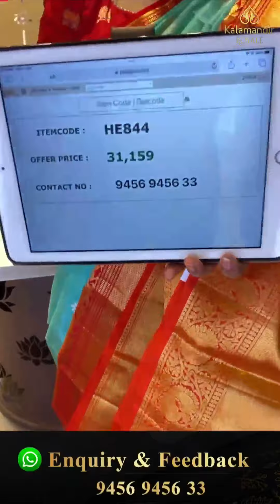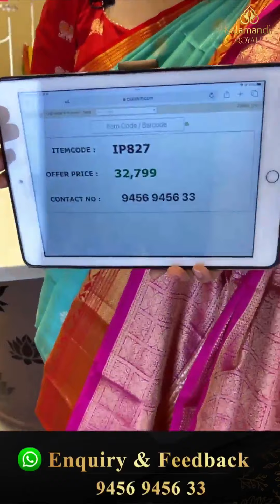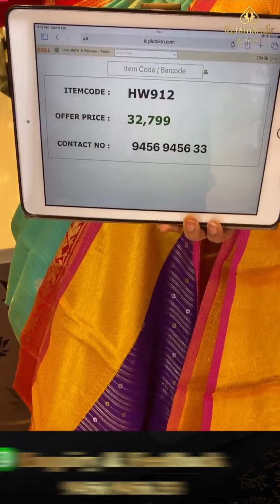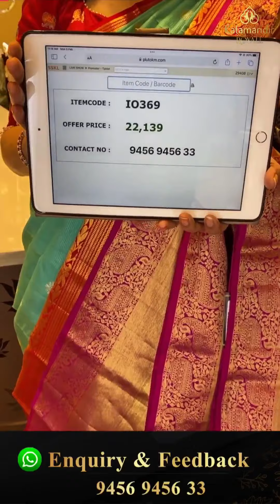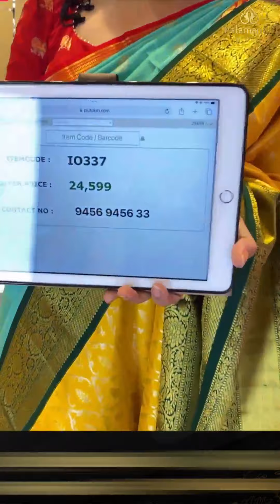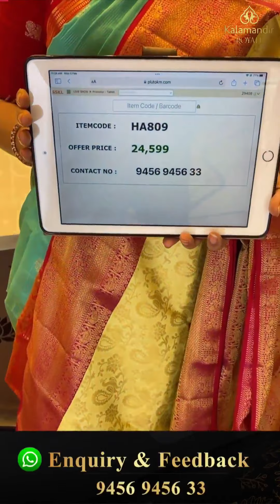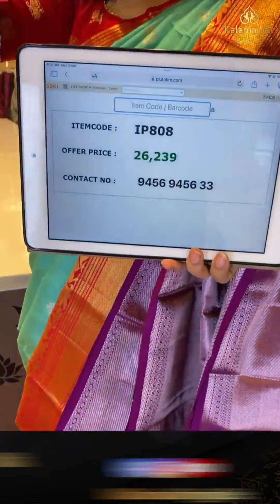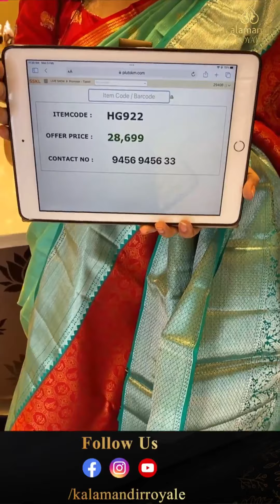Kanchi Koravai Sarees Collection Live by Kalamandir Royale